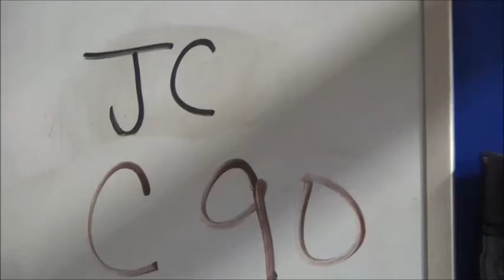Lot 97 JC C 90